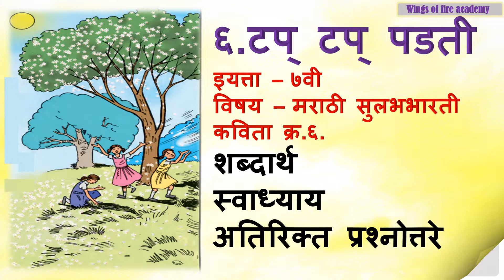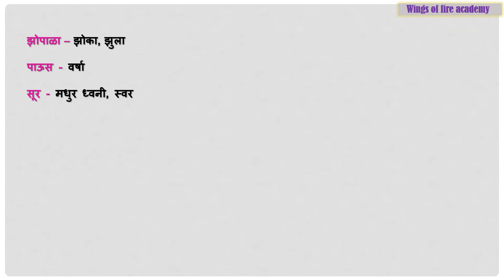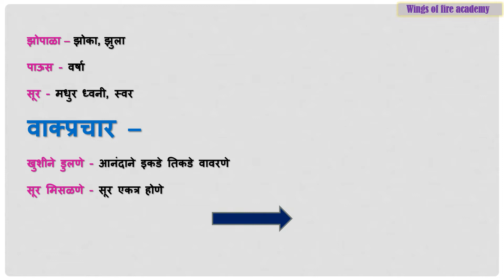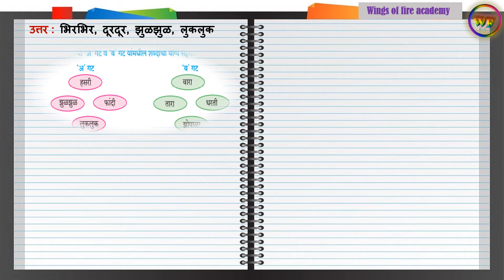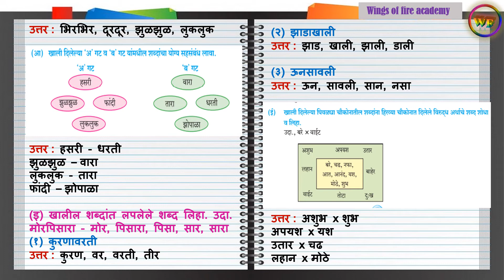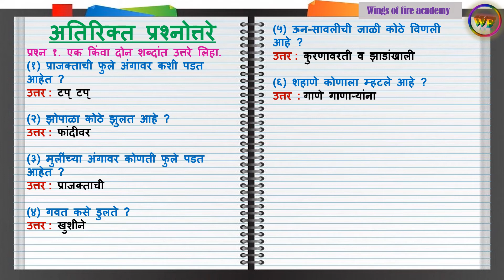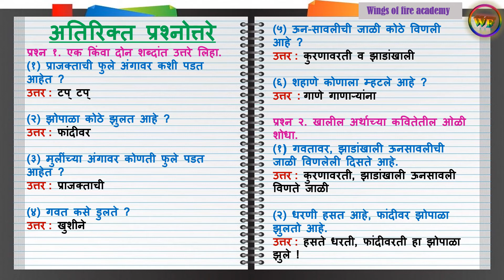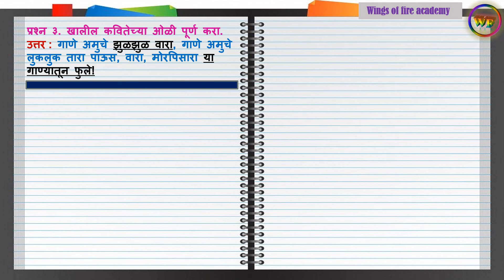6.टप् टप् पडती स्वाध्याय |Tap tap padti question answers | 7th Class Marathi |Tap Tap padti swadhyay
इयत्ता ७वी मराठी ६ टप् टप् पडती - शब्दार्थ, स्वाध्याय , प्रश्नोत्तरे  @WINGS OF FIRE ACADEMY
Textbook Questions with Extra Questions